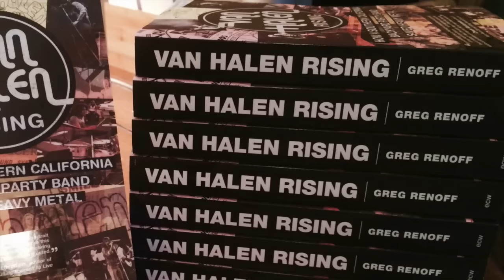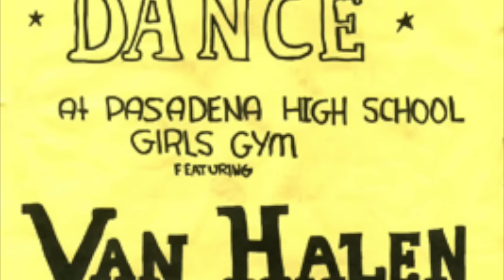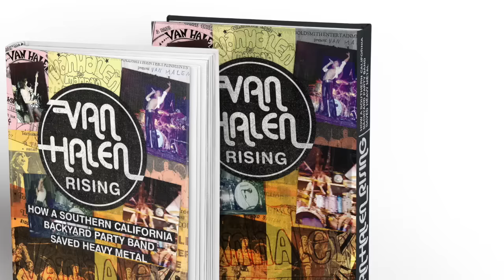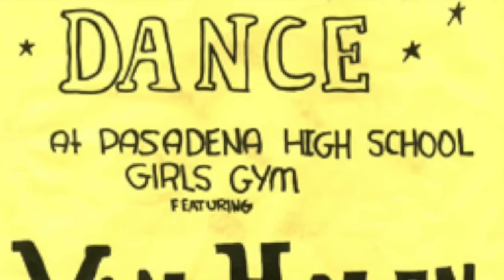Van Halen's LOST ROCK OPERA, live in '75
Here's Van Halen mega-rare two-song "Rock Opera" live at Pasadena HS on April 25, 1975: "Eyes of the Night - Forced Entry." For the full, untold story of VH's rise to fame, check out the book Van Halen Rising